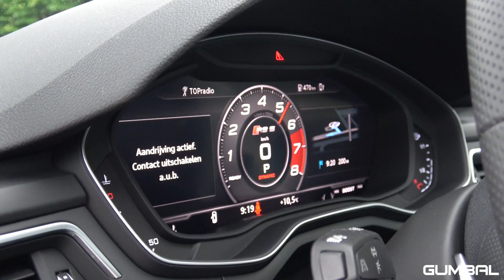2018 Audi RS5 Coupe - Start up, Revs & Accelerations!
This time I have filmed this beautiful green Audi RS5 Coupe during a good cause event in The Netherlands. Under the hood you will find a 2.9-liter V6 TFSI engine producing 450 HP & 600 Nm of torque.

2018 Audi RS5 Coupé:
-Engine: 2.9-liter V6 TFSI
-Power: 450 hp
-Torque: 600 Nm
-0-100 km/h: 3.9 seconds
-Top speed: 280 km/h (limited)
-Price in NL: €117.625